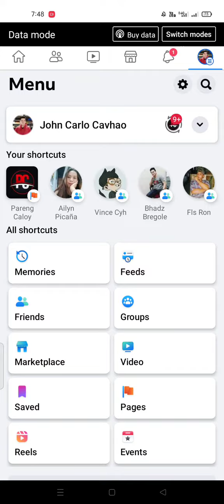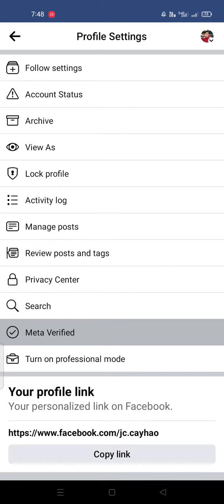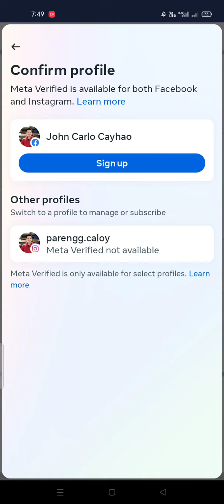PAANO MAG KARUON NG BLUE BADGE SA FACEBOOK ACCOUNT